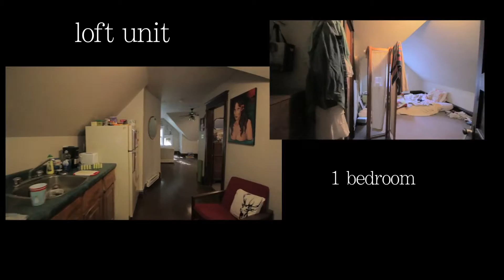SOLD - 661 MCMILLAN Commercial 4 Plex in Crescentwood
Great opportunity for a beautifully updated 4 plex to be yours. This property is a money maker.